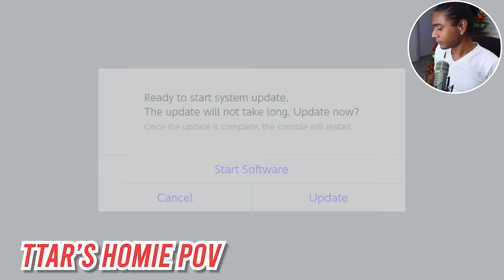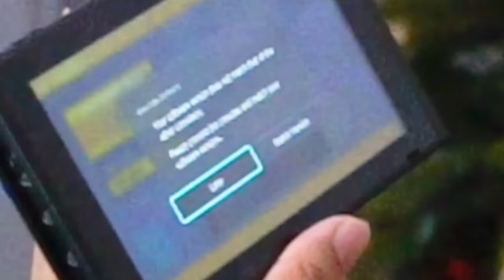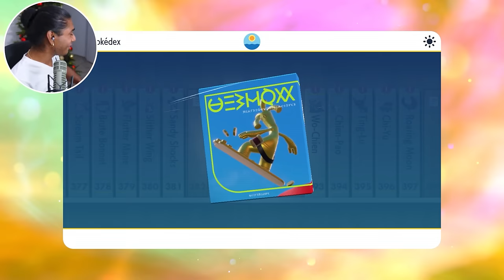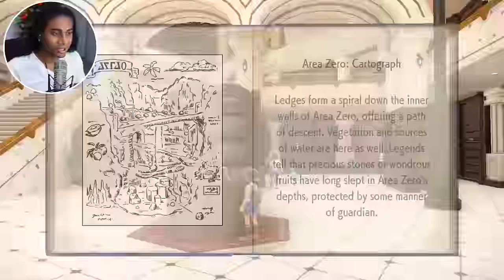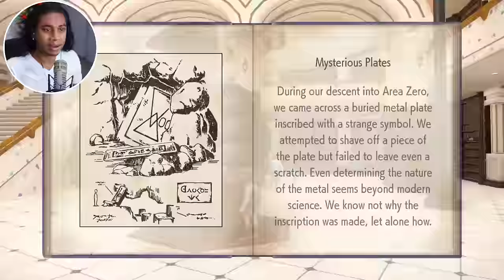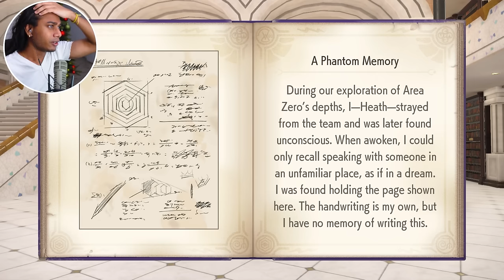WELCOME TO THE FUTURE!! - Pokemon Violet (Episode 1)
How does the future game handle this... i've GOTTA SEE bro! SHANK THAT LIKE BUTTON!

Pokemon Violet Episode 1!
Also kinda Pokemon Scarlet Episode 25!

Walkin around with a Miraidon named wrong LOL